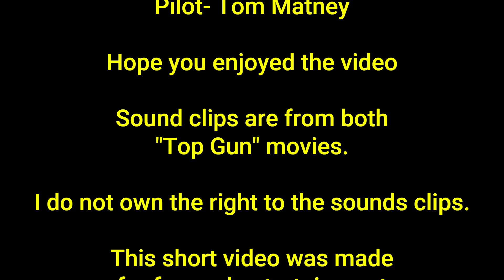Habu 55mm Top Gun Style